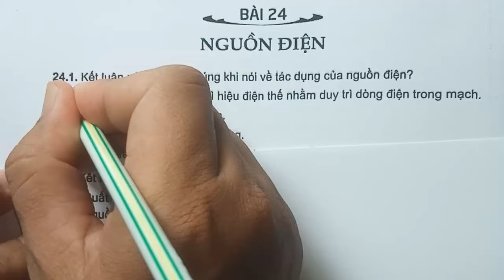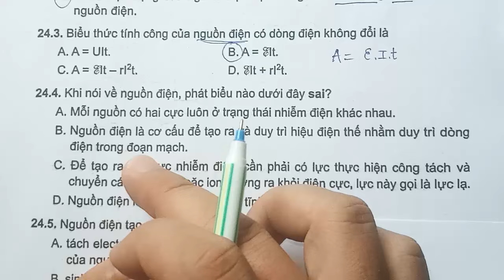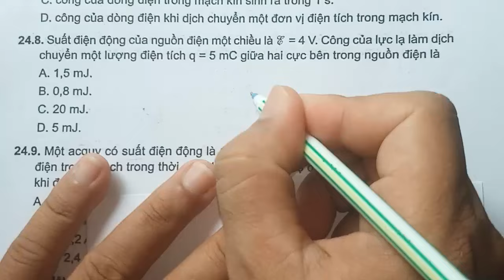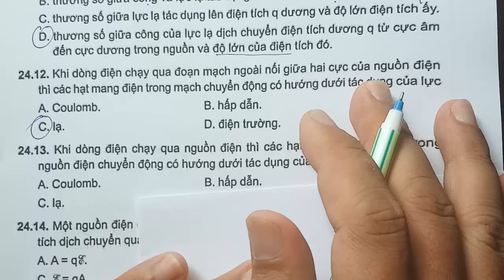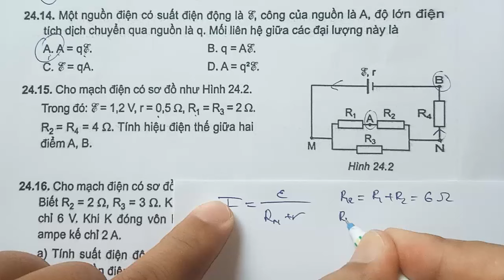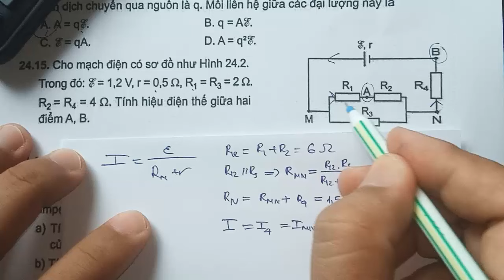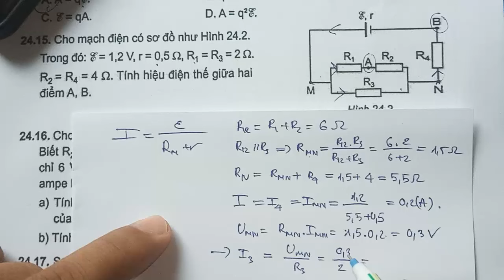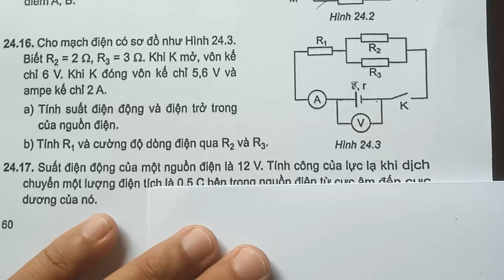VẬT LÍ 11- SBT KẾT NỐI TRI THỨC - BÀI 24 NGUỒN ĐIỆN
hướng dẫn giải sách bài tập vật lí 11 kết nối tri thức - bài 24 nguồn điện